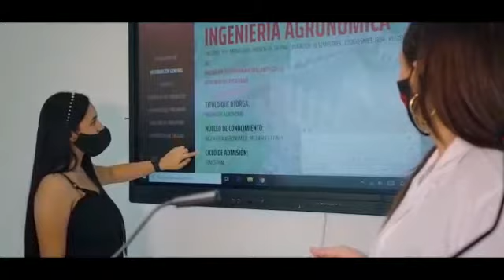9 de noviembre de 2020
Video de Gilberto Fernandez Lara